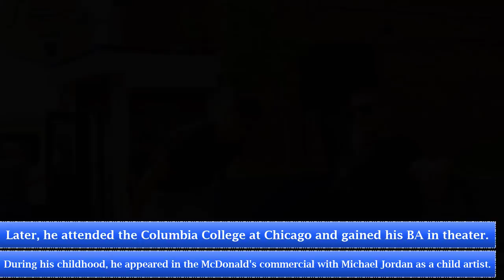Joseph Sikora Lifestyle, Net Worth, Wife, Girlfriends, House, Car, Age, Biography, Family, Wiki !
Joseph Sikora Lifestyle, Net Worth, Wife, Girlfriends, House, Car, Age, Biography, Family, Education, songs, child, partner, parents, movie Height, Weight, bio, Wiki !

Name: Joseph Sikora
Nick Name: Joseph
Birthday: June 27, 1976
Age: 42 Years Old(2018)
Birthplace: Chicago, Illinois.
High School: Notre Dame High School
University: Columbia University
Best Known For: Power
Net Worth (USD): $ 400,000

Prabhas Upcoming Movies list 2017, 2018 and 2019 With Release Date ! || saaho || Billa 2 And more